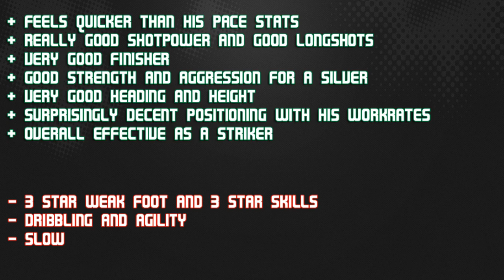FIFA 14 IF ELTON 73 Player Review & In Game Stats Ultimate Team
FIFA 14 if elton 73 st in game stats and player review for Ultimate Team.

A review of 73 inform elton in saudi arabian league Al Nassr in FIFA 14 Ultimate Team. The st is from brazil is he good enough? Lets find out